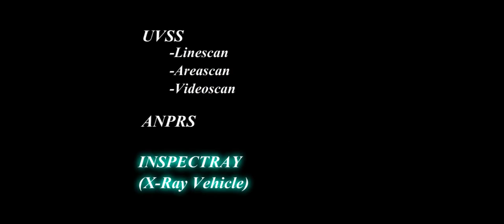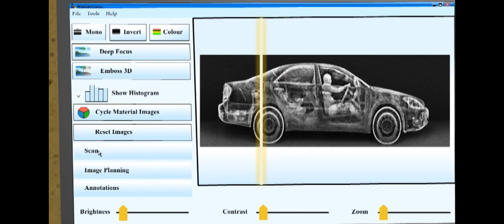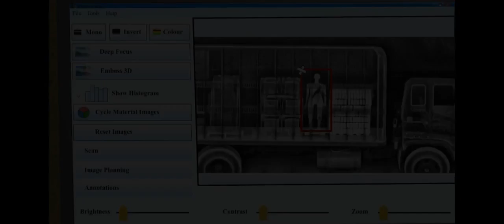IInspectRay Vehicle X Ray Scanning system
Cars & Large Vehicle  X-Ray Scan